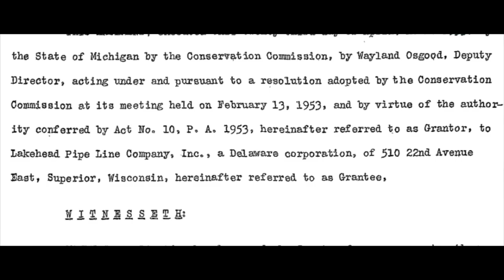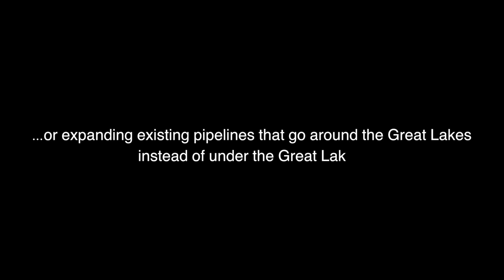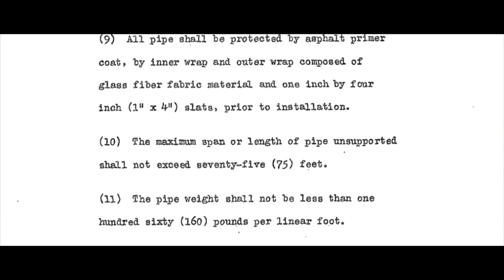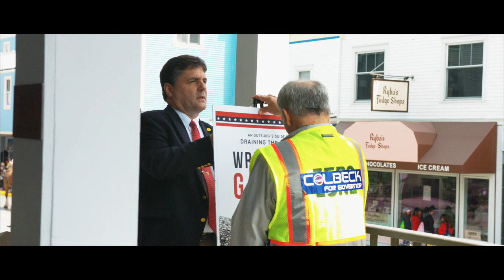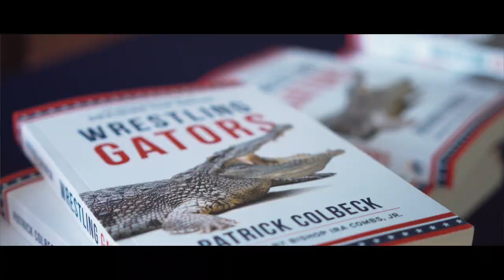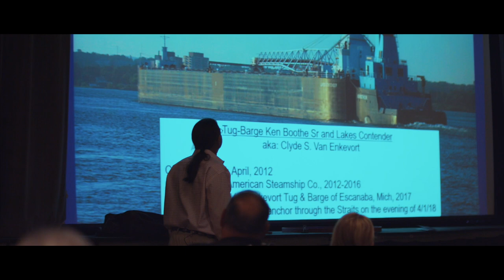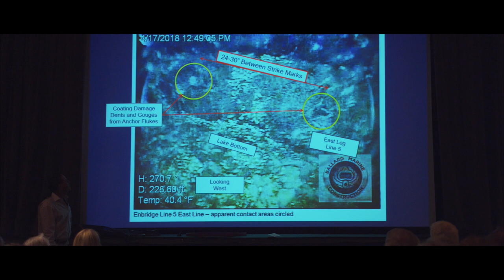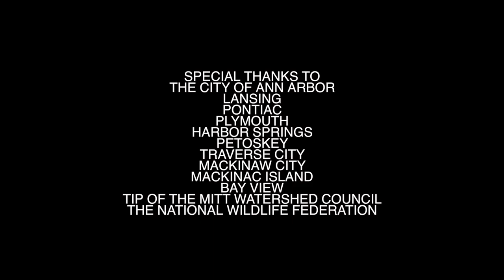LINE 5 PART TWO: IN VIOLATION OF PUBLIC TRUST - Official HD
The fight over Enbridge Line 5 rages on in a hot election year. As gubernatorial candidates establish their position on the dangerous old oil and gas pipeline, legal experts and scientists weigh in. Suddenly, a dangerous anchor strike brings all of Michigan's fears to a head. Director Barton Bund ventures across Michigan to document the battle over the future of the Great Lakes. Features 'It is Dire in the Straits,' written and performed by Dale Scott featuring Maureen Scott.
With Abdul El-Sayed, Shri Thanedar, Patrick Colbeck, Dana Nessel, Jim Olson, Liz Kirkwood, and Ed Timm.
Director/Editor: Barton Bund
Producers: Ian Bund, Sally Bund, & Barton Bund
Director of Photography: Kyle Morgan